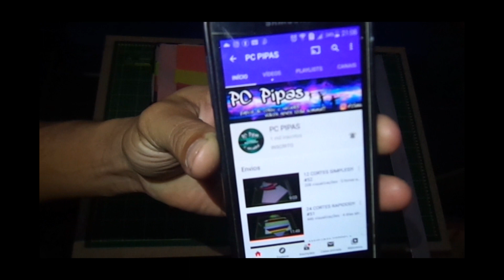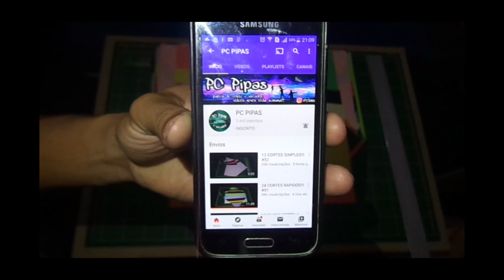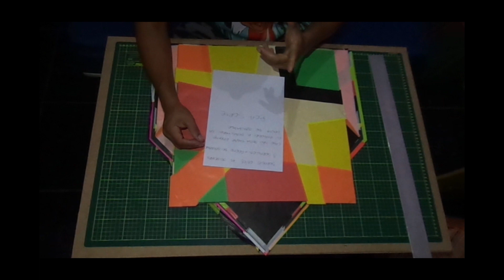SORTEIO DE 1000 INSCRITOS!!! REGRAS DO SORTEIO! DIA 01/08 ÀS 20HRS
SIGAM TODAS AS REGRAS E BOA SORTE A TODOS!!!